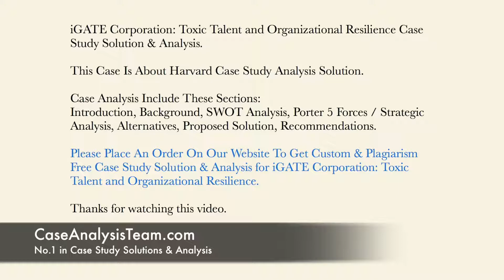iGATE Corporation Toxic Talent and Organizational Resilience Case Study Solution & Analysis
This Case Is About iGATE Corporation Toxic Talent and Organizational Resilience Case Study Solution and Analysis

Get Your Custom iGATE Corporation Toxic Talent and Organizational Resilience Case Solution at caseanalysisteam(at)gmail(dot)com